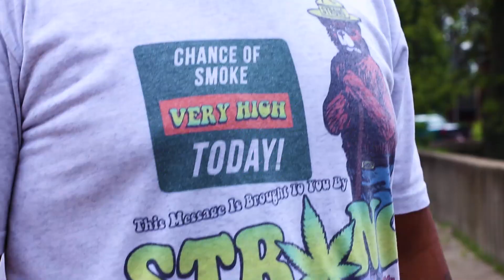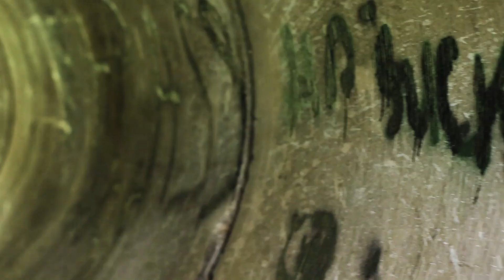Bare Ellis - Trouble Minded 3